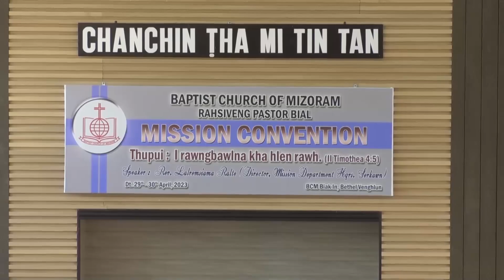THLAMUANPUII (BCM VENGHLUN)